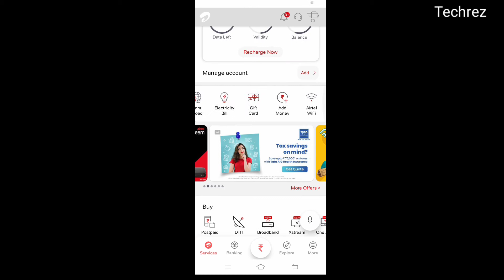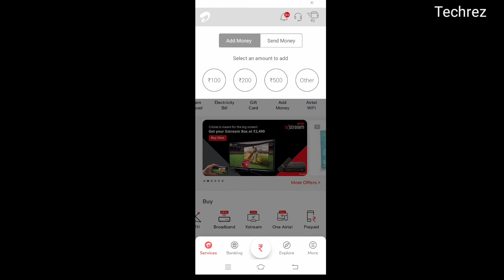Airtel fastag customer care number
in this videi i am show how to contacts Airtel fastag customer care.